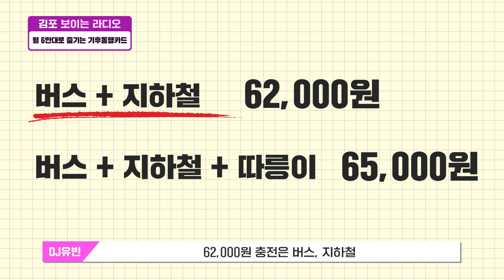🔥교통부터 서울 통합! 🚇2호선 김포 연장 & 기후동행카드-김포골드라인 😉(김·보·라 ep.03)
김포 시민들이 정말로 궁금해하는 이야기를 보여드리는 김포 보이는 라디오, ✨ 김보라! ✨

🌸 봄소식만큼 기분 좋은 소식으로 가득찬 김포!
오늘의 이야기는 과연?
✋ 유빈DJ와 함께 확인하러 Go Go ~

✔️서울 기후동행카드 김포골드라인 사용 가능! 😉
✔️서울 2호선 김포 연장! 👍
✔️국제 스케이트장 유치 도전! 👏

00:00 오프닝
00:33 기후동행카드 김포골드라인 사용 가능
01:56 기후동행카드 궁금증 해결
04:23 서울2호선 신정지선 김포 연장
07:05 국제스케이트장 유치 릴레이 서명
08:23 클로징